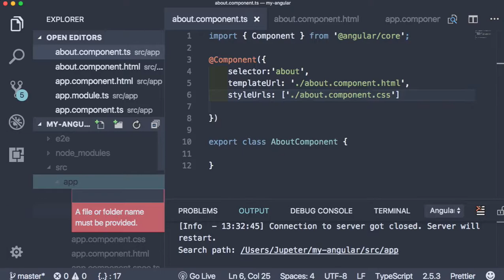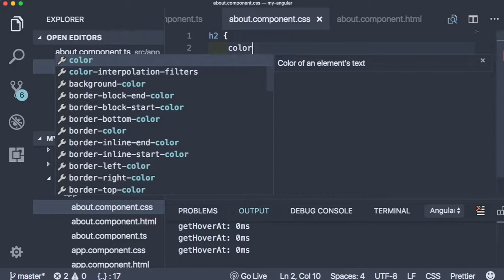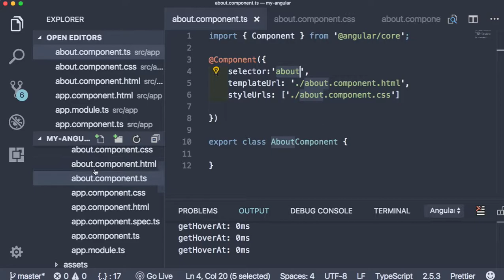Angular 006 Component를 구성하는 세 자매 ts, html, css